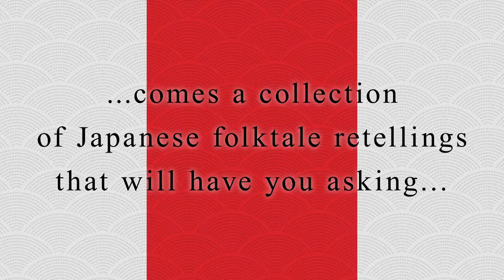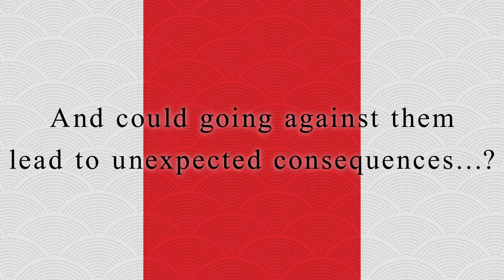Ken Niimura's Never Open It Trailer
Never Open It: The Taboo Trilogy is a collection of three stories from Ken Niimura that are rooted in well-known Japanese folk tales, such as Urashima Taro and The Crane Wife. Each story delves into the concept of the taboo, asking questions such as “Why are these rules meant to be followed?” and “Who and why sets these rules?” Taking inspiration from the Japanese folk tales told to Ken Niimura as a child and combining them with his unique and captivating art style, Never Open It: The Taboo Trilogy is a must read graphic novel for fans of beautiful literary comics.